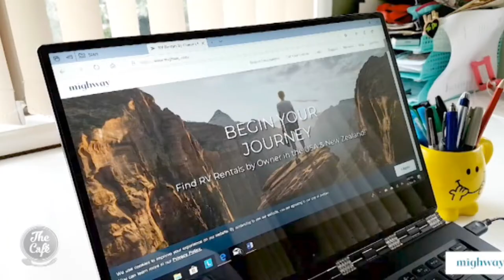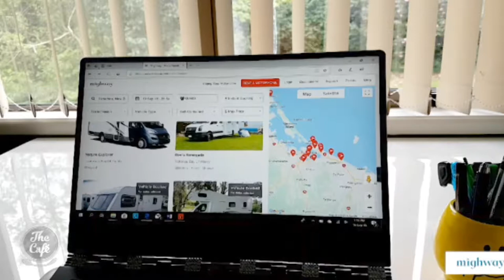Debbie chats to us about the Air BNB of Motorhomes